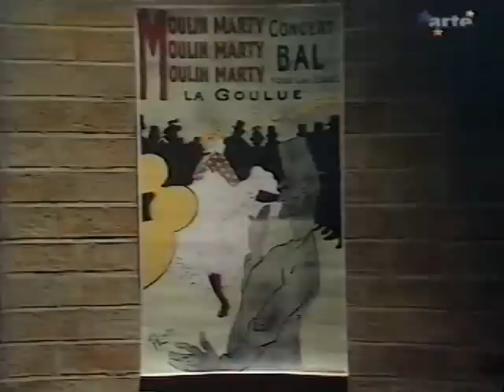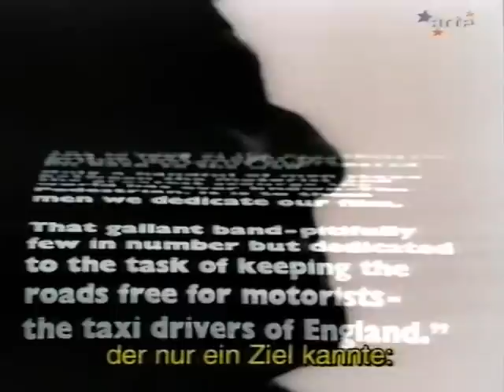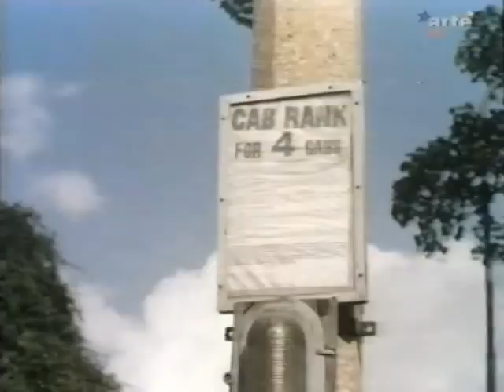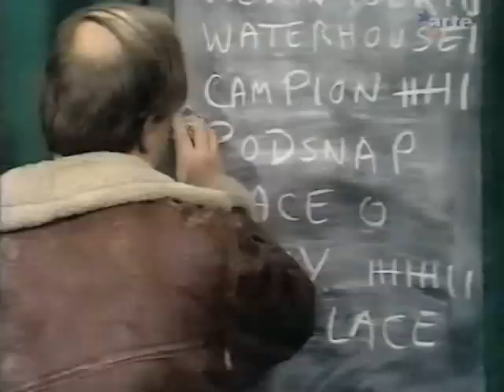Marty Feldman - It's Marty (1969) S02-E01 - deutsch untertitelt - german subbed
I"t's Marty" von 1969,  Folge S02-E01 - Original mit deutschen Untertiteln - lief 1998 auf arte.
In seinen frühen englischen Shows bewies er sein geniales Talent als Komiker,
ohne auf sein lustiges Aussehen aufgrund seiner Glupschaugen reduziert zu werden.

"It's Marty" from 1969, Episode S02-E01, English Language with german subtitles, was shown on arte in 1998.
In his early english shows he showed his brilliant talent as a comedian, without being
reduced on his funny look based on his goggle eyes.